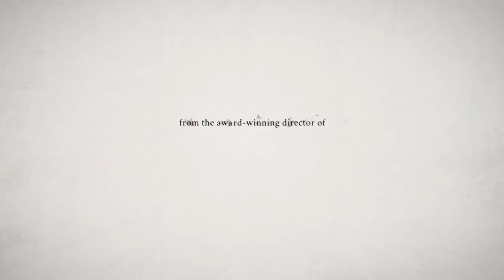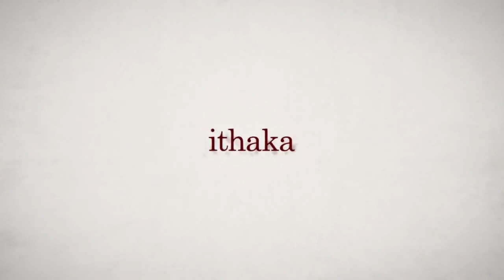Ithaka - Trailer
The world’s most famous political prisoner, WikiLeaks founder Julian Assange, has become an emblem of an international arm wrestle over freedom of journalism, government corruption and unpunished war crimes.

Now with Julian facing a 175-year sentence if extradited to the US, his family members are confronting the prospect of losing Julian forever to the abyss of the US justice system. This David-and-Goliath struggle is personal – and, with Julian’s health declining in a British maximum-security prison, the clock is ticking.

Now it’s up to Julian’s father, John Shipton, and fiancé Stella Moris, to join forces to advocate for Julian on this international odyssey. As they rally a world-wide network of supporters and politicians, they cautiously step into the media’s glare – and are forced to confront the events that made Julian a global flashpoint.

Rating: M - Course language